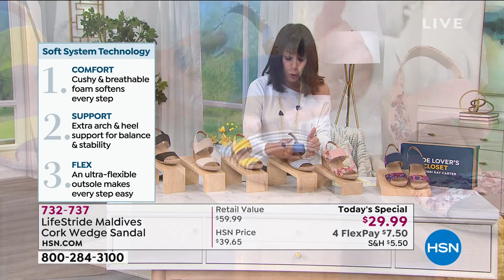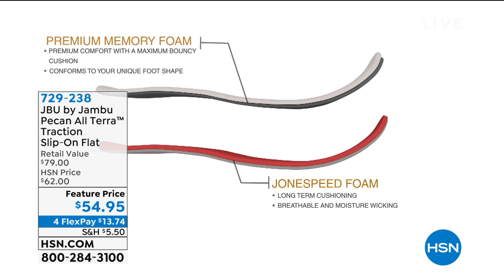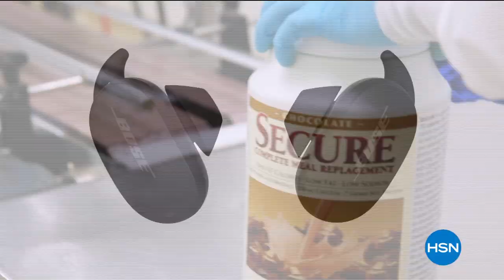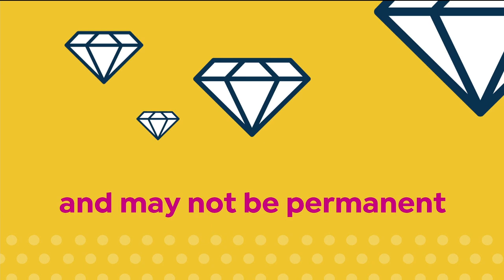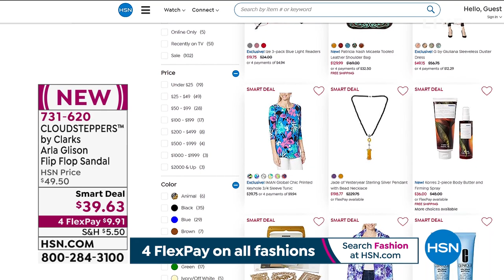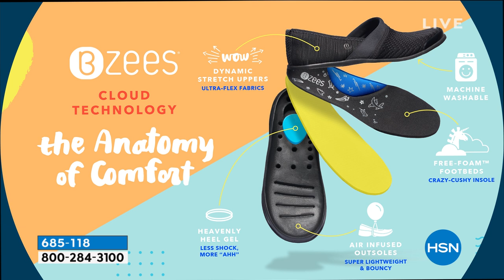HSN | Shoe Lover's Closet with Bobbi Ray Carter 03.11.2021 - 11 AM